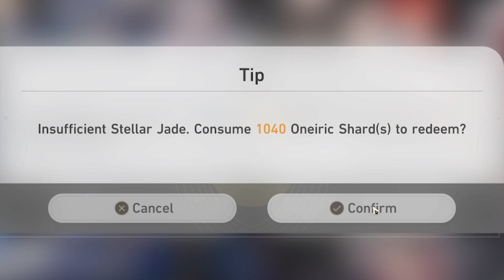FIRST TIME seeing Honkai Star Rail Gacha and Yanqing!!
Unreal Dreamer pulls insane Gacha Luck in Honkai Star Rail

HONKAI STAR RAIL (imo) HAS ONE OF IF NOT THE BEST GACHA ANIMATIONS I'VE SEEN
That plus quick gameplay of Yan Qing.
Lore accurate, Flashy as hell, but still minimal during the character intro

ALSO WE GOT YAN QING ALREADY EARLY PITY AJSFNKJSABGLKDSGBLK
Unreal Dreamer luck please stay in full release plz
• Connect and hang with the fam! •